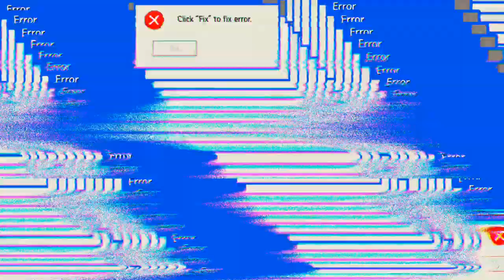Super Runden Clash Squad 'Free Fire'